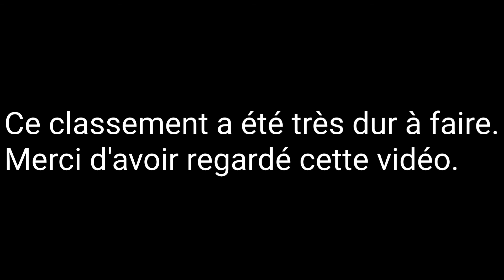Koh lanta la légende: Classement des aventuriers